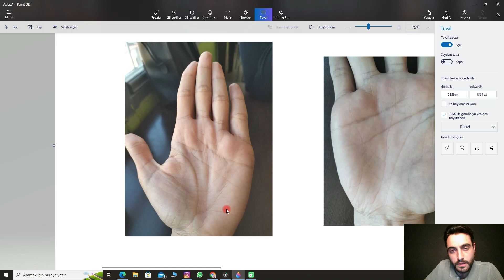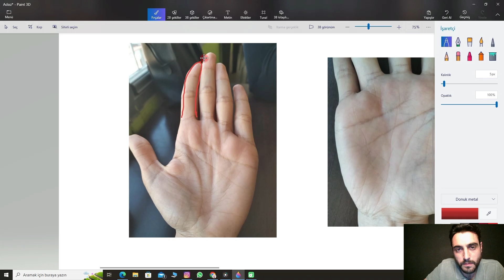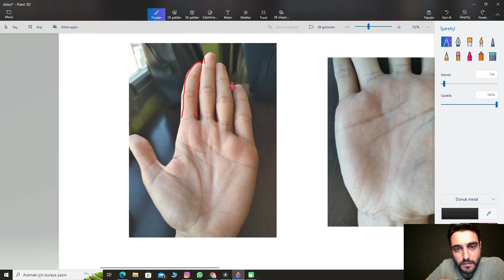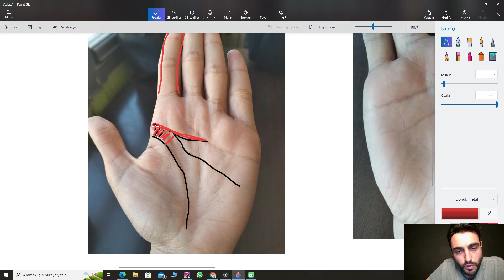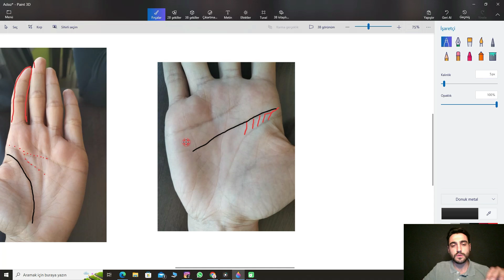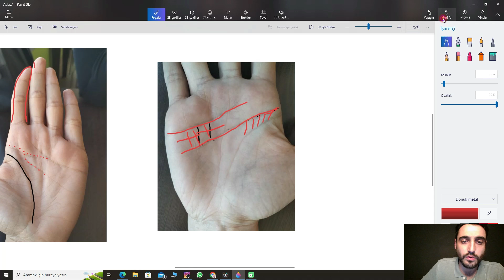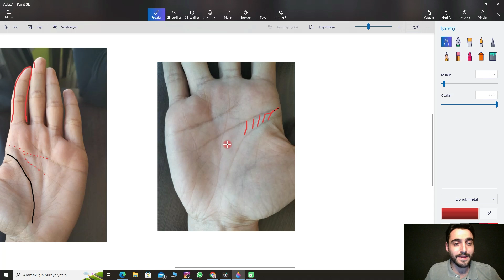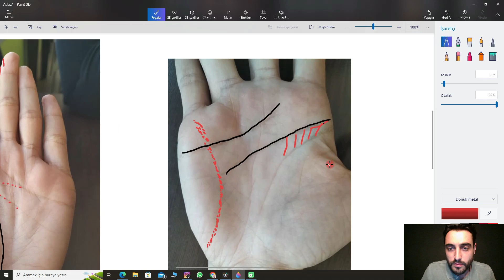SIRADIŞI ELLER ANKETİNİN BİRİNCİSİ OLAN ELİ YORUMLADIK